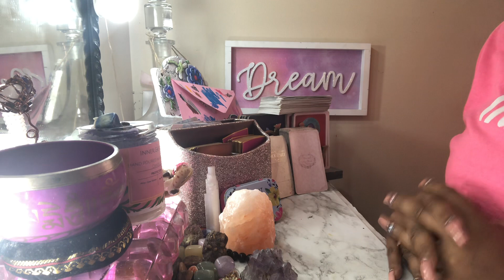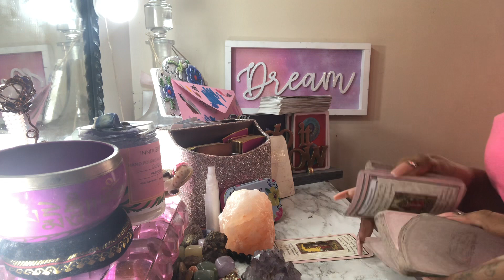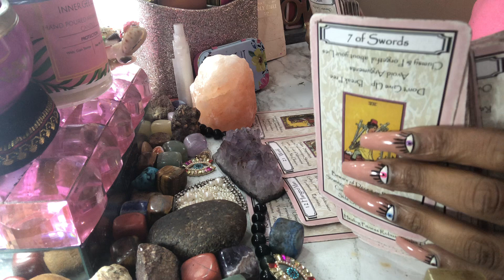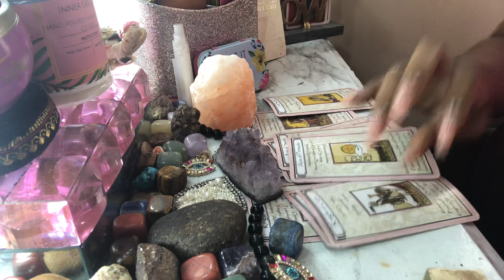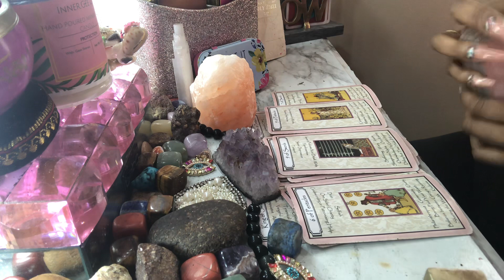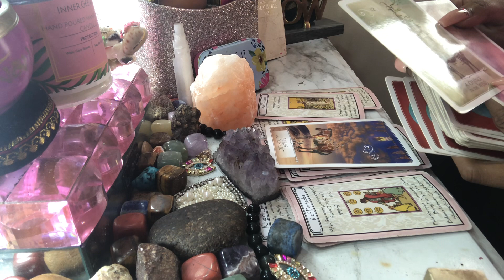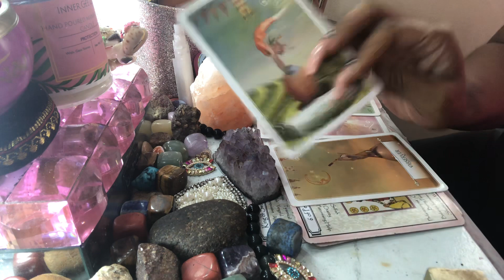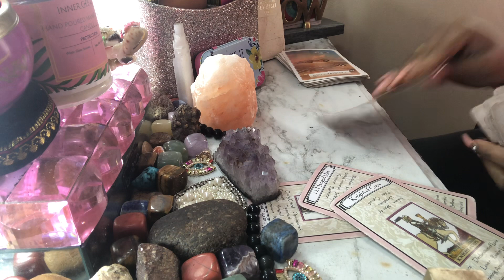💕🙏🧿FAVORED FRIDAY EXPECT THE UNEXPECTED 💕🧿🙏